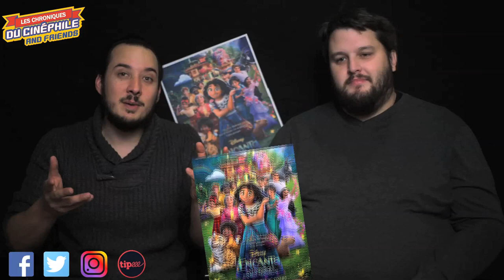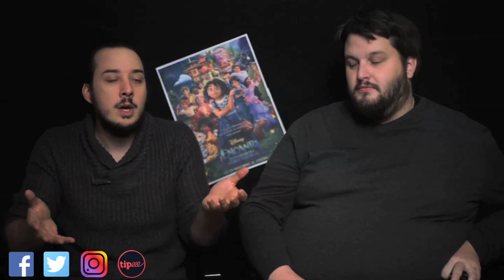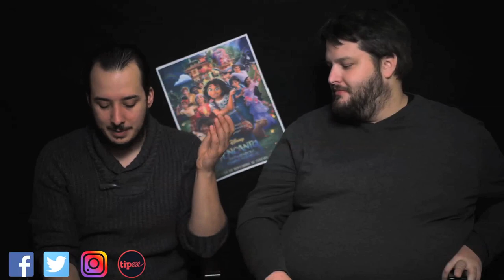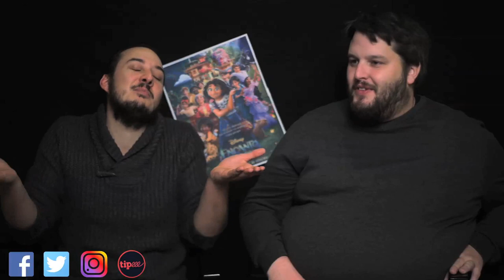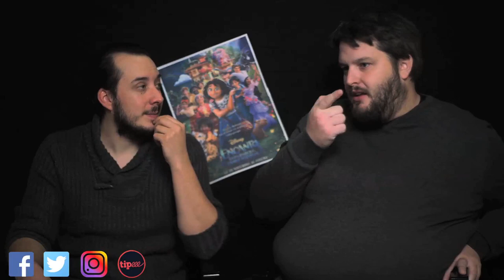LCDC - Encanto, la fantastique famille Madrigal (feat Renly Arkthus)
Chronique critique sur la sortie d'un film d'animation qui s'est fait attendre, tant il a été annoncer il y a un moment par Disney, et qui semblait être une belle promesse, "Encanto, la fantastique famille Madrigal"